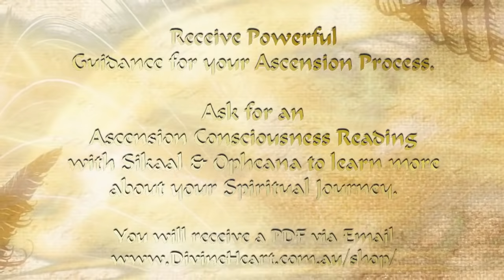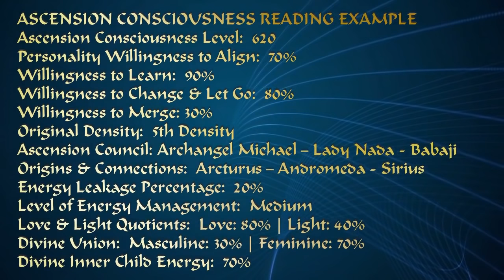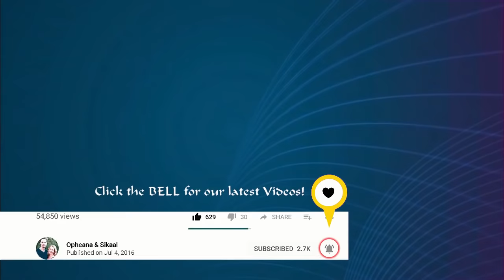SOUL CONTRACT DOWNLOAD: What is YOUR MISSION for the Next 2 Years?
SOUL CONTRACT DOWNLOAD MEDITATION - YOUR SPIRITUAL LIGHTWORKER & STARSEED MISSION FOR THE NEXT 2 YEARS - POWERFUL INFORMATION **Enroll in FREE COURSE ~ Join WEEKLY Meditation Membership - 1st Month Free ~

What is Your Mission for the next 3 months to 2 years? Why are you here in your Earthly Incarnation at THIS TIME? Join Ascended Masters Melchizedek & Pallas Athena to receive powerful downloads in relation to your Soul Contract for the next 3 months, 6 months, 1 year and 2 years.

MUSIC
Celestial Light - Subtle Edition
The Shaman
Adrift
The Lightwalkers